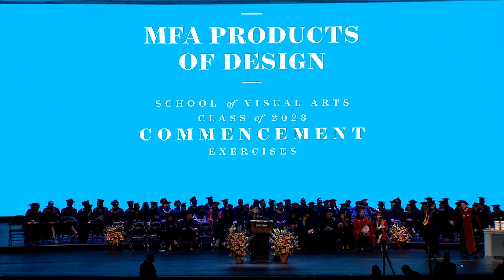MFA Products of Design 2023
Pulitzer Prize-Winning photographer Lynsey Addario, who also received the 2022 SVA Masters Series Award/Exhibition, delivered the keynote speech to graduates and attendees of School of Visual Arts’ (SVA) 48th annual commencement exercises at Radio City Music Hall on May 21, 2023.